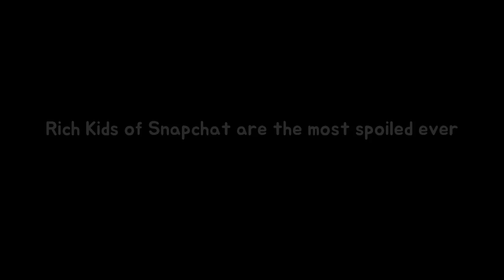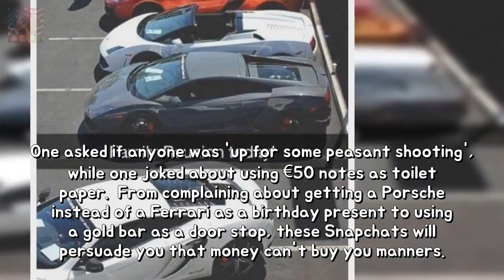Rich Kids regarding Snapchat are the almost spoiled ever permanency Rich Kids beyond Breaking News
Rich Kids from around the world have been flaunting wealth on Snapchat One complained about having too much money to fit their wallet Another joked about spending the day shooting the peasants Wealthy youngster moaned when they got a Porsche instead of a Ferrari Watching the antics of the Rich Kids of Instagram is a way to step vicariously into a world of private jets luxury holidays and designer shopping sprees.
Elle Macpherson about what he sherbet in accordance with continue to be healthful all Breaking News: